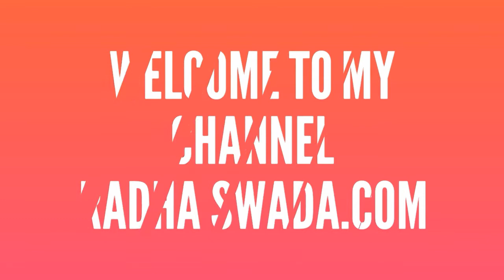tadka!! dal fry!!Dhaba style dal fry!!Indian lentils!!dal fry recipe!! Dal fry recipe in Hindi!!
Hello friends today recipe is dal fry!!tadka dal fry!! Dhaba style dal fry!! Indian lentils!! Restaurant style dal fry!! How to make dal fry!! How to make Tadka !! Mix dal fry!!

Ingredients-
1.chana dal- 1/4 cup
2.black urad dal- 1/4 cup
3.onion- 1 big size chopped
4.tomato- 1 chopped
5.garlic- 7 to8 chopped
6.ginger- 1 inch chopped
7. Green chilyl- 3 chopped
8. Salt to taste
9. Garam masala powder-1 teaspoon
10. Kashmiri red chilly powder--1 teaspoon
11. Cumin- 1/2 teaspoon
12. Turmeric powder- 1/2 teaspoon
13. Cumin powder- 1 teaspoon
14. Some Green coriander leaves

radha swada.